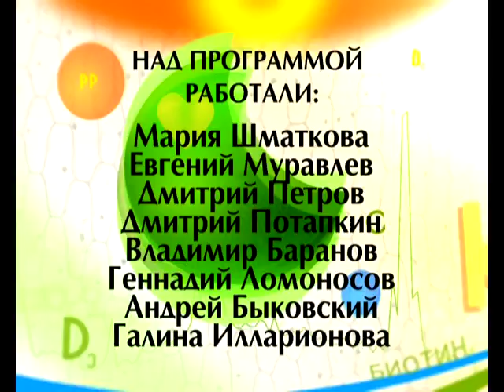Формула здоровья 08 09 2017